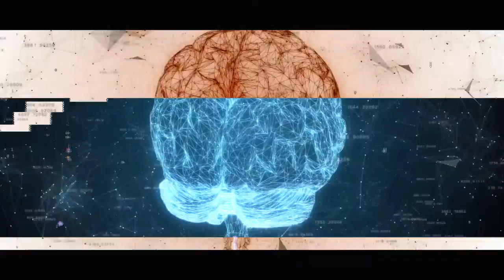Coldharbour - Hivemind (feat. T.J. Yates) (Official Visualizer)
Lyrics:

So full of shit

Filled behind your eyes
I can see it clearly now
Your actions speak behind the lies of untold fabled doubts

So I keep searching for a clue to any reasonable answer
But I'm led astray by fictions regarding the truth

You lack the courage to speak your mind
So you let the media to the thinking for you

Fuck you

Your loyalty implores casual fears to beseech the ones in everyone else's minds
Fervently discerning questions employing reason to believe otherwise
Backwards fucking numbskull

Believe in a subhuman hivemind
Keep relieving your need to be outside
Minds critically composed to save lives
You have all the answers under a spotlight

I'm just sick of al the nonchalance regarding correspondence to the larger issues at hand
Lost in thoughts perpetually distinguishing eventually the poison that we feed ourselves has made us our worst enemy

Go

So I still ask myself the questions that keep me awake at night that nobody seems to have answers for
I keep counting down the days
How many signs will I have to ignore?

You hang on to every word that they say
I can't imagine living life that way
I think that you are all sick
Fallen victim to their false prophet rhetoric

You let the people all die
And they'll never even ask why
(Even ask why)